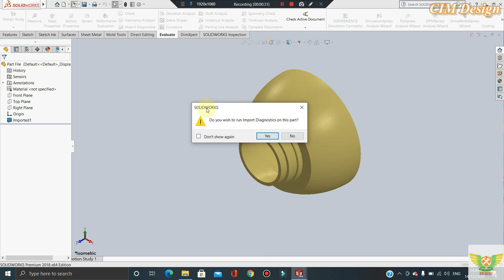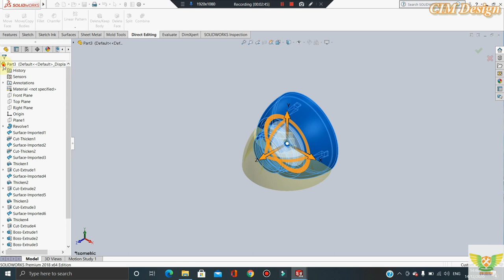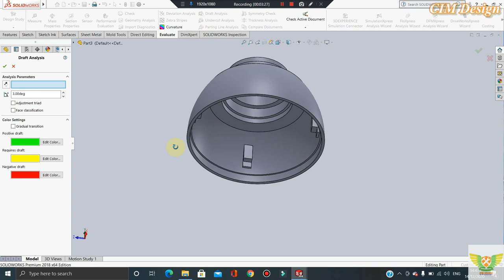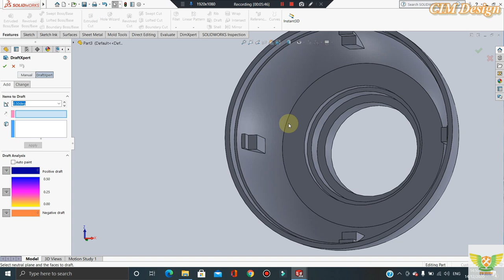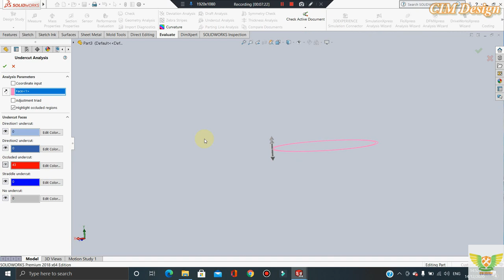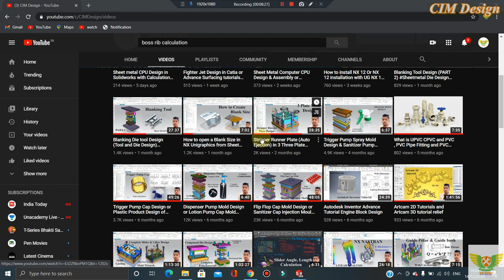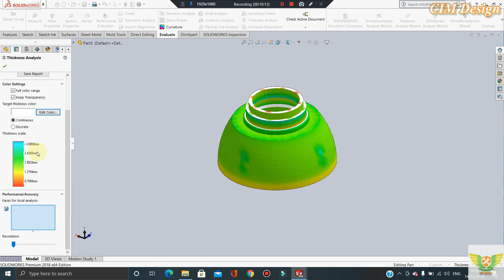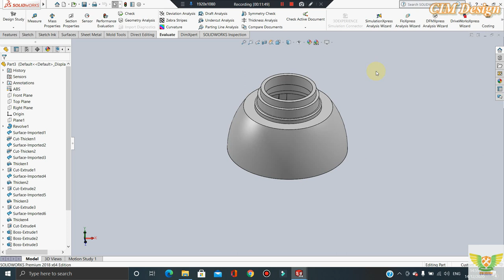Draft Analysis, Undercut Analysis, Parting Line Analysis, Thickness Analysis in Plastic Mold Design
Complete Mold Design Series (PART A)
In This Tutorials We'll Discuss Draft Analysis, Undercut Analysis, Parting Line Analysis in Plastic Part